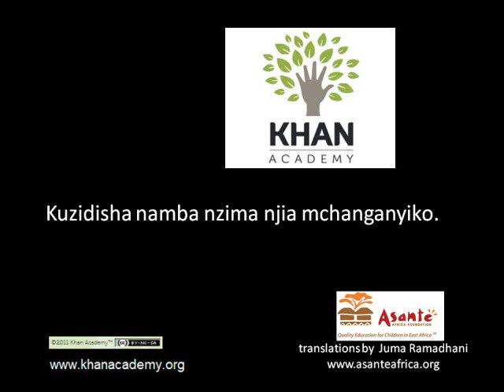Multiplying Whole Numbers and Applications 2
U01_L3_T1_we2 Multiplying Whole Numbers and Applications 2